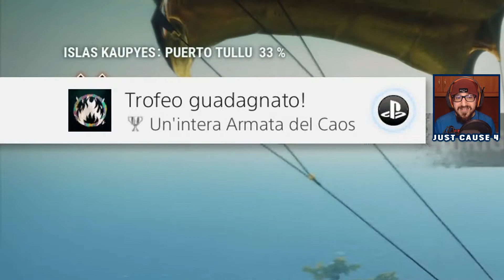QUEI MAL3DETTI HANNO FINITO DI FLUTTUARE! DISTRUGGIAMO I DIRIGIBILI DI SORVEGLIANZA! JUSTCAUSE4 #127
Ragazzi eccoci nel 127° episodio di JUST CAUSE 4! In questo episodio siamo andati a distruggere tutti i DIRIGIBILI DELLA SORVEGLIANZA della mano nera sparsi per la mappa per conto del nostro amico SARGENTO e abbiamo sbloccato IL DIRIGIBILE EMSAVION! Nel prossimo video test ovviamente andremo a fare il TEST COMPLETO di questo nuovo VEICOLO ASSURDO e faremo tanto caos! GODETEVI IL VIDEO e FATEMI SAPERE LA VOSTRA!